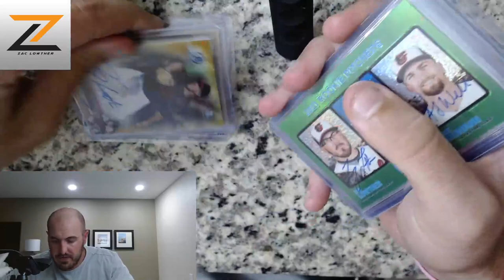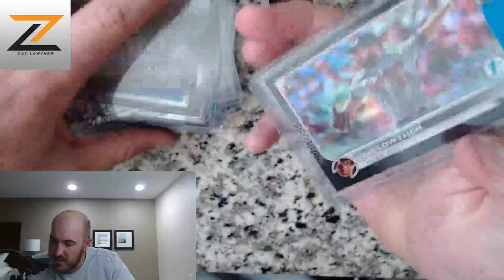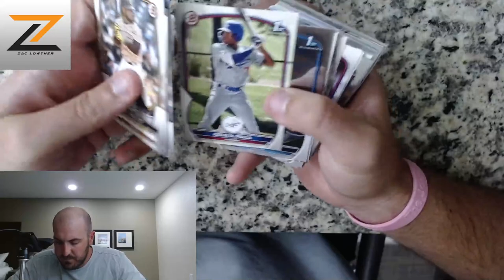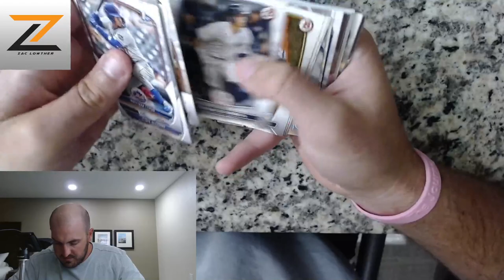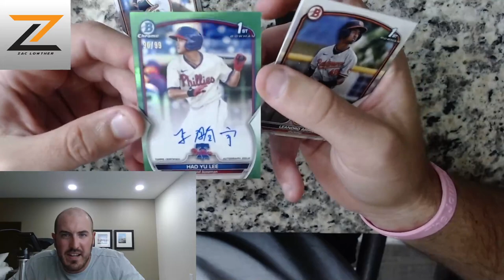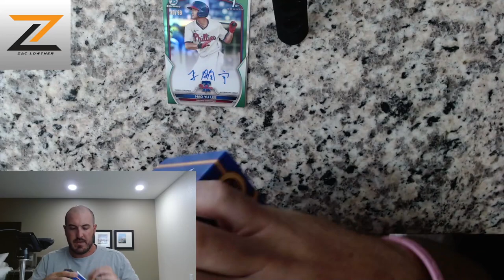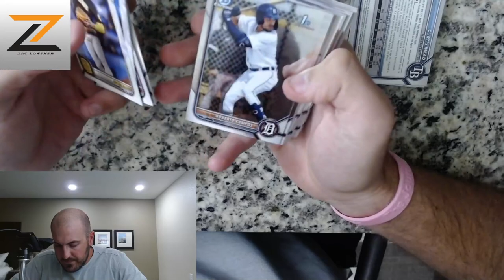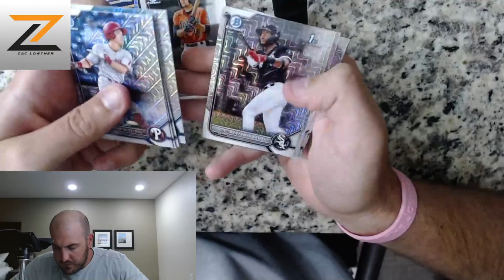CSG SUBMISSION and BOWMAN 22 & 23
Showing off the cards I'm submitting to CSG for grading and opening some Bowman 2022 Mega Box and 2023 Bowman Blaster!